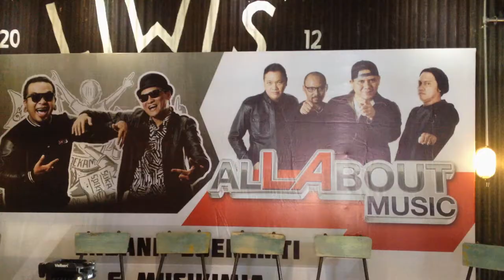Sebelum Tampil di Banjarmasin, Band Musikimia Gelar Jumpa Pers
BANJARMASINPOST.CO.ID, BANJARMASIN - Band Musikimia tampil di Gedung Sultan Suriansyah, Banjarmasin, Jumat (3/3/2017) malam di konser musik “aLLAbout Music” Endank Soekamti & Musikimia.

Sebelum tampil, mereka menggelar jumpa pers di Liwi’s Bandarmasih Pizzeria, Jalan Sultan Adam nomor 10, Banjarmasin, Jumat (3/3/2017) siang.

Mereka tiba di lokasi jumpa pers pukul 11.30 Wita, acara tersebut hanya berlangsung sebentar.

Band lainnya yang juga tampil adalah Endank Soekamti, namun saat jumpa pers mereka tidak hadir karena pesawat mereka tiba sorenya.

Menjelang pukul 12.00 Wita, acara yang dihadiri sejumlah wartawan dari beberapa media cetak dan elektronik di Banjarmasin tersebut beres.

Pada kesempatan itu, vokalisnya, Fadly, mengatakan ada 10 lagu yang bakal mereka perkenalkan ke masyarakat Indonesia.

Pada konser musik di Banjarmasin itu, pihaknya bakal menyanyikan 10 lagu yang diambil dari dua album mereka.

“Ada 10 lagu. Kami tampilnya satu jam,” timpal drummernya, Yoyo yang juga drummer band Padi.

Intinya, tambah Yoyo, tak hanya 10 lagu yang bakal dinyanyikan, namun mereka lebih ingin ke arah bersenang-senang dengan para Senyawa Musikimia Banjarmasin.

Senyawa Musikimia adalah sebutan untuk penggemar Musikimia.

Usai jumpa pers, mereka menikmati makan siang di restoran tersebut dan sesekali melayani pengunjung restoran yang ingin berfoto bareng mereka. (Banjarmasin Post/Yayu Fathilal)